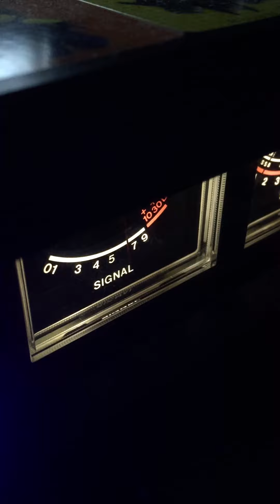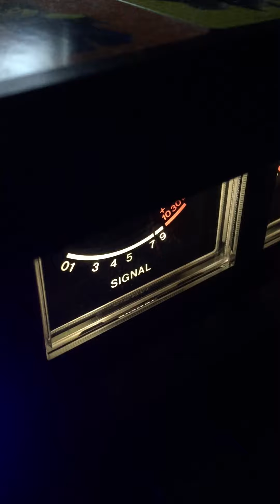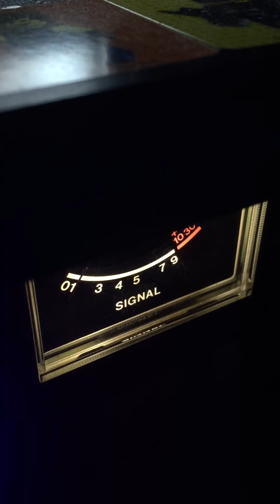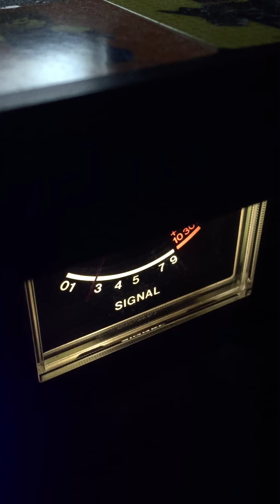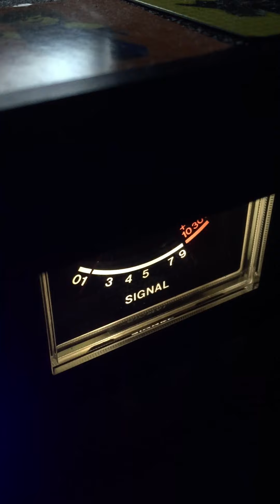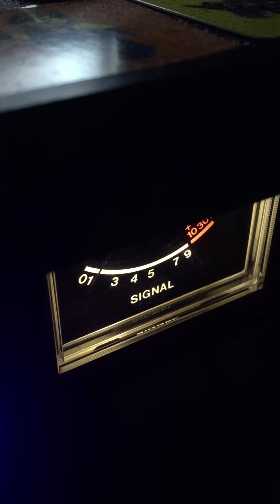Canale 45 Italia PROPAGAZIONE SERALE Sud ITALIA CANALE 45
Canale 45 Italia
Propagazione serale centro sud Italia